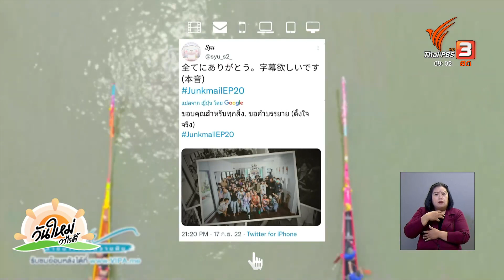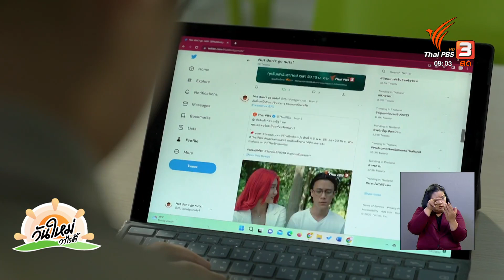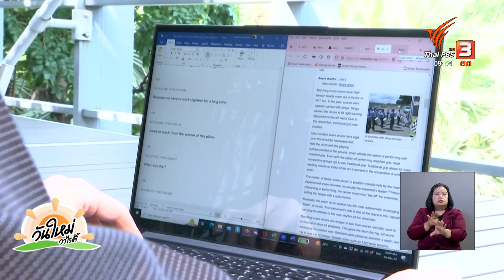เมื่อแฟนละคร Thai PBS อยากให้มี ENG Sub | เปิดบ้าน Thai PBS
เมื่อแฟนละครของไทยพีบีเอส ไม่ได้มีแต่ผู้ชมคนไทยเท่านั้น เพราะผู้ชมชาวต่างชาติหลายคนส่งข้อเสนอแนะเข้ามาตรงกันว่า อยากให้ละครของไทยพีบีเอส มี Subtitle ภาษาอังกฤษด้วย ด้วยเหตุผลที่อยากติดตามละครไทย และอยากสนับสนุนผลงานละครของนักแสดงที่พวกเขาชื่นชอบ

รายการเปิดบ้านไทยพีบีเอส ได้รับความคิดเห็นของแฟน ๆ แล้ว แต่จะมีคำตอบเรื่องการเพิ่ม Subtitle ภาษาอังกฤษในละครอย่างไรบ้าง ร่วมพูดคุยกับคุณนัท พิสิษฐ์ จิรัฐติกาลกุลเวท เจ้าของเพจ Nut Don't go nuts , คุณอึ่ง ดวงตา ดีชัยฤทธิโชติ ผู้จัดการฝ่ายละคร สำนักสร้างสรรค์เนื้อหา และคุณวรุตม์ โกศลพันธุ์ ผู้แปลและตรวจ Subtitle ภาษาอังกฤษ

ติดตามรายละเอียดได้ในรายการ "วันใหม่วาไรตี้" วันพฤหัสบดีที่ 28 ธันวาคม 2565 ทางไทยพีบีเอส หรือรับชมย้อนหลังได้ทาง